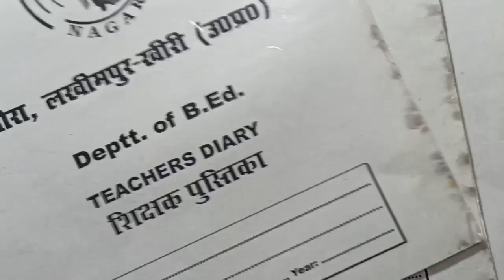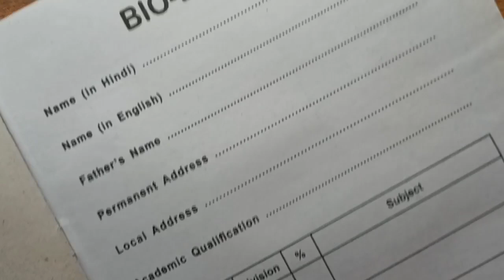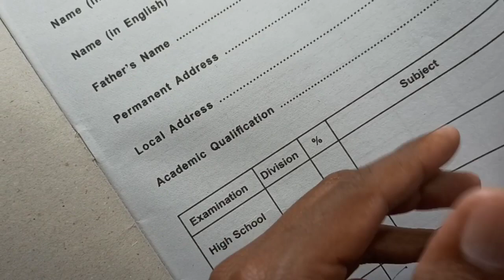B.Ed | Assignment File कैसे बनानी है ?